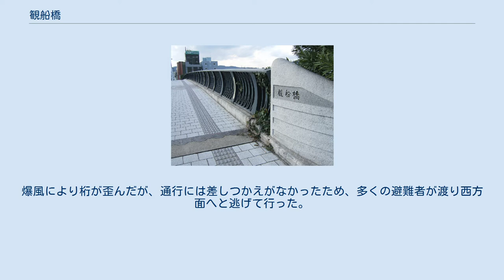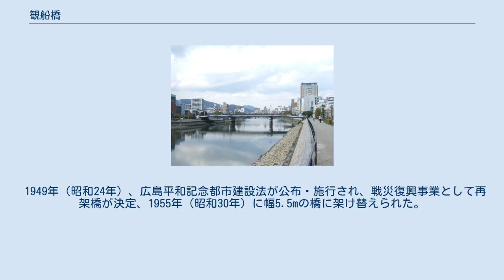観船橋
舟入_(広島市)
観音_(広島市)
観船橋（みふねはし）は、広島県広島市の天満川に架かる道路橋。
 戦前からこの地区にある橋。
両側歩道の橋脚付近が半円状のテラスのように張り出している。
護岸にアンダーパスが整備されており、下を歩いてくぐれるが、潮位が高い場合には水没の可能性もある。
 上流に広島市道比治山庚午線（平和大通り）筋の緑大橋、下流に国道2号の新観音橋がある。
東に行くと広島市道横川江波線（舟入通り）および広島電鉄江波線の交点、最寄の駅は広電舟入町停留場となる。
 昭和初期に住民要望により架橋が決定、広島市議会で決議したものの予算の問題で着工延期されていたところへ、1930年（昭和5年）両岸の観音・舟入町民が寄付を募りそれを持って工事費の一部にあてられることが決定し着工にこぎつけた。
 1932年（昭和7年）7月に木橋として開通した。
 1945年（昭和20年）8月6日、原爆被災、爆心地から1.25kmに位置した。
爆風により桁が歪んだが、通行には差しつかえがなかったため、多くの避難者が渡り西方面へと逃げて行った。
しかし、同年9月の枕崎台風による水害により落橋してしまう。
ちなみに、枕崎台風と10月の阿久根台風による水害により天満川が増水し、最上流付近に架かる横川橋を残してすべての橋が落橋してしまった。
 1949年（昭和24年）、広島平和記念都市建設法が公布・施行され、戦災復興事業として再架橋が決定、1955年（昭和30年）に幅5.5mの橋に架け替えられた。
1978年（昭和53年）に下流側に人道橋（歩道橋）が併設され車道専用となっていたが、拡幅のため1994年（平成6年）9月に現在のものに架け替えられている。